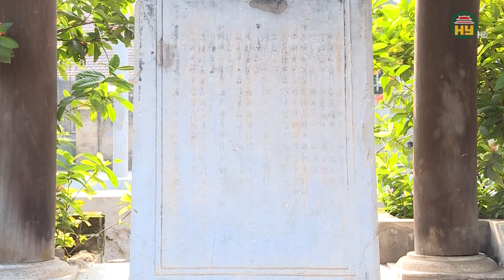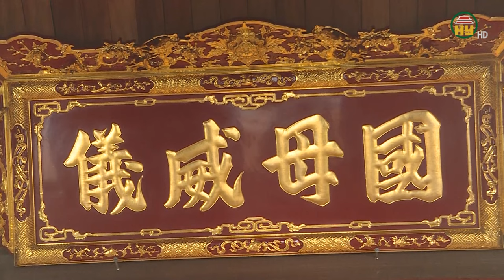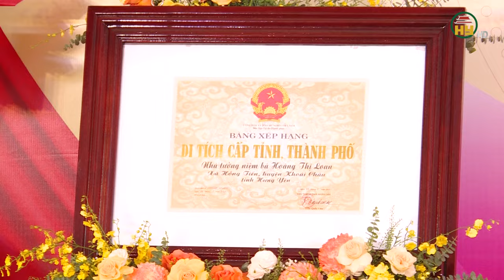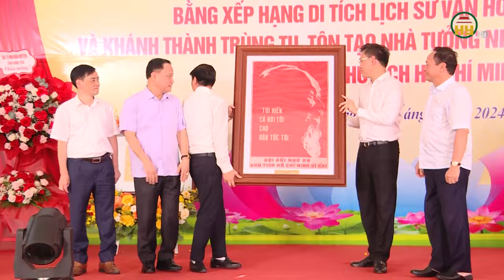Đón bằng xếp hạng Di tích lịch sử văn hóa cấp tỉnh Nhà Tưởng niệm thân mẫu Chủ tịch Hồ Chí Minh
Hưng Yên TV | Đón bằng xếp hạng Di tích lịch sử văn hóa cấp tỉnh Nhà Tưởng niệm thân mẫu Chủ tịch Hồ Chí Minh

Xin mời xem thêm:
Tiktok: Truyền hình Hưng Yên
Facebook: Đài Phát thanh và Truyền hình Hưng Yên
Zalo: Đài PTTH Hưng Yên